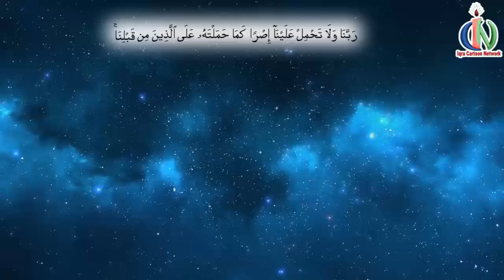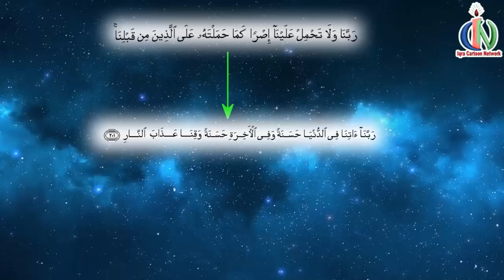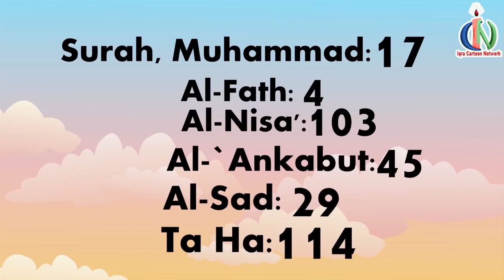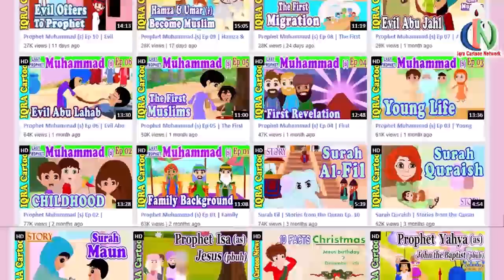Taqwa: Ramadan Lesson Islamic Cartoon for Kids Ep #1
Ramadan Lessons Series Links

Link of Our Completed Prophet Story Series